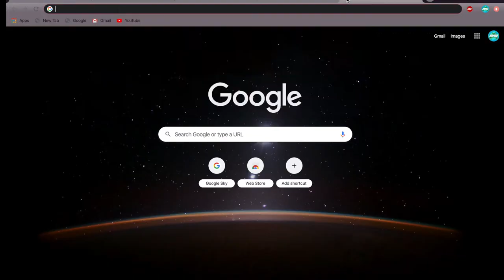“I Had ........ With My Cousin” | Q&A Addition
Before you even start yeah nigga. this ain't your typical Q&A, I asked you guys on Instagram and Snapchat to ask me any question you guys felt like asking me and I respond to it soo. yeah hope it's funny and enjoy.